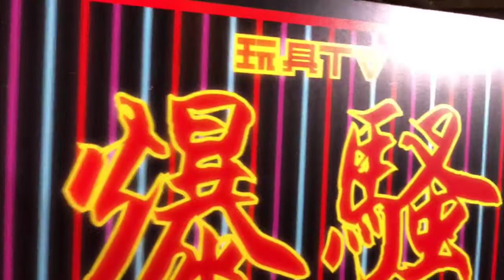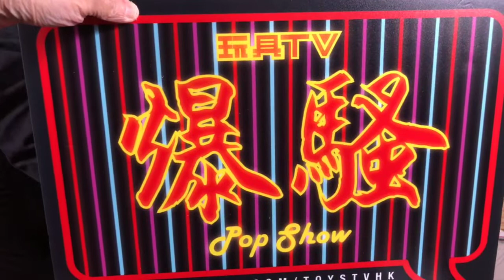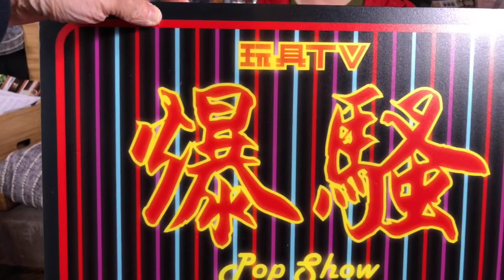TOYSTV S8 EP8 P3「爆玩具」Bandai S.H. Figuarts SHF 牙狼GARO 真骨雕 銀牙騎士 絶狼 ZERO & AMAZONS NEO ALFA Unbox